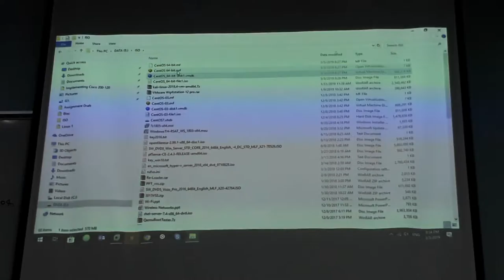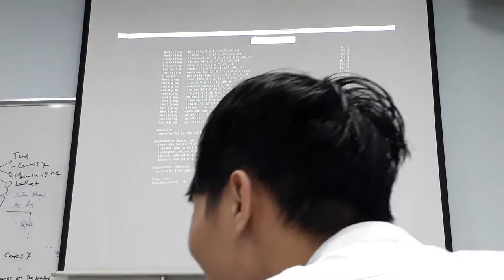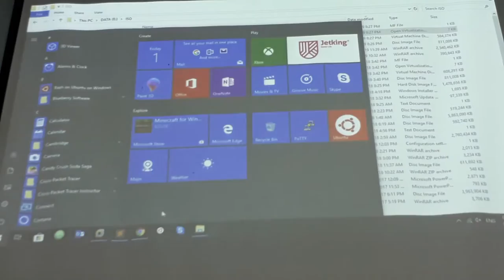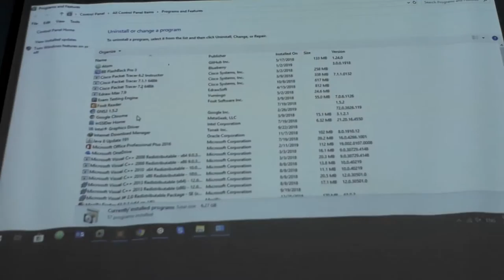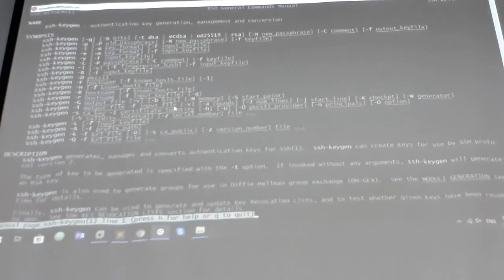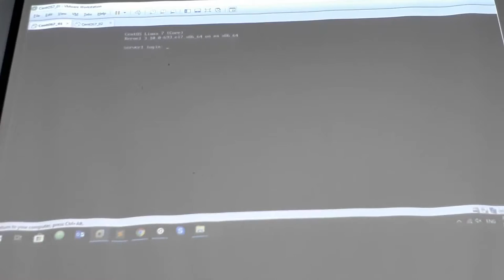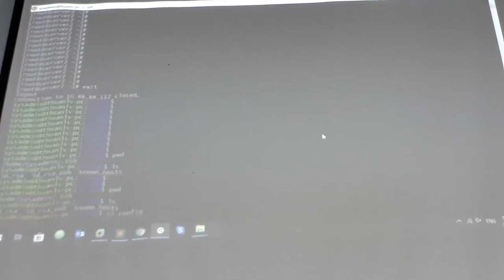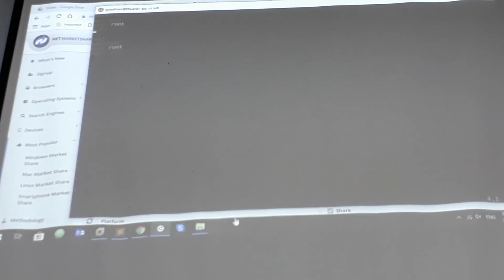20190305_203358.mp4 Cài đặt CentOs part 7